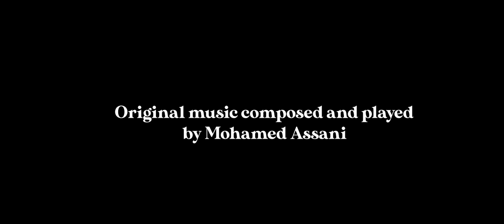Lullaby for Guli (Official Music Video) - A Tribute to Mothers - Mohamed Assani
One of the tracks from my album "Wayfinder, I wrote this song in loving memory of my late mother as well as in honour of all mothers. A child’s first experience of music is in the form of a lullaby sung to them by their mothers. This was definitely the case for me - my mother sang me lullabies and told me wonderful stories - stories that shaped me and how I viewed the world.

Composer & Sitarist: Mohamed Assani
Voice & Young Mum: Rachel Viccaji
Young Child: Ali-Mohamed Azim Virani
Older Mum: Kamal Dhingra
Filmed and Produced by Pool Service Productions
Music Producer: Adham Shaikh

Filmed live on location in Metro Vancouver, Coast Salish Territories.

Big thanks to Factor Foundation and Malani Jewelers for their support of this video.
Thanks to Sirish Rao for his support and inspiration for this piece.
A big thank you to my wife Shahaa Kakar for her wonderful ideas and logistic support with this project!

ABOUT WAYFINDER:

Wayfinder takes sitar in a completely new and unexpected direction— bringing together unforeseen musical worlds in an original album that relentlessly pushes at the frontiers of cultural and musical hybridity. Using a refreshing, contemporary sound palette, Wayfinder incorporates a range of stylistic influences, including Indian/Pakistani Classical, Middle Eastern music, jazz, funk, Western harmony, ambient & electronic music and more. Both acoustic and electronic, it features sitar, tabla, mridangam, kanjira, mbira, voice and electronic sounds. It has been produced by Emmy and Juno-nominated music producer, Adham Shaikh.

According to Jazz Views, “This music is nothing short of bewitching. It surprises, delights and leaves the listener lifted, overwhelmed yet strangely calm. Not only can I understand how people are bewitched by this music, I might be myself.”